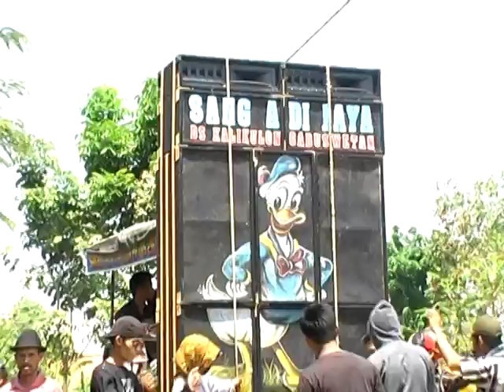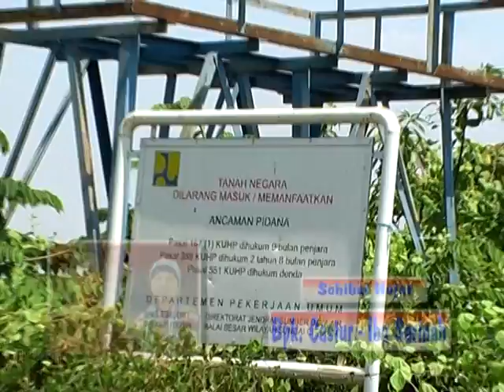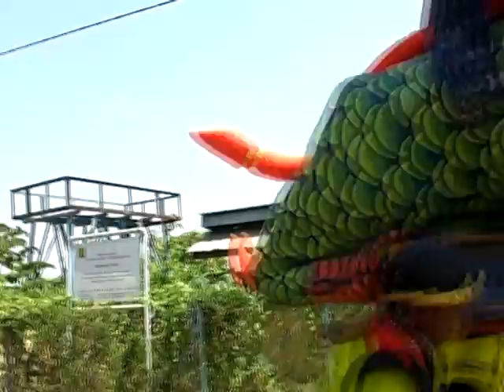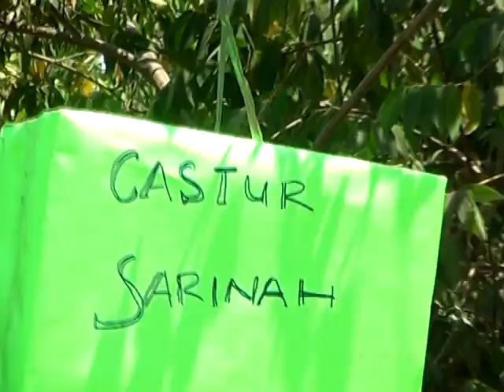singa dangdut SANG ADI JAYA show cayut sukaslamet